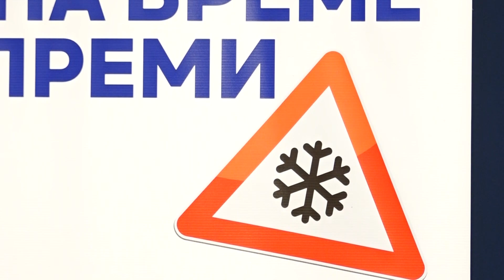Oprezno i sigurno na putevima uz opremu